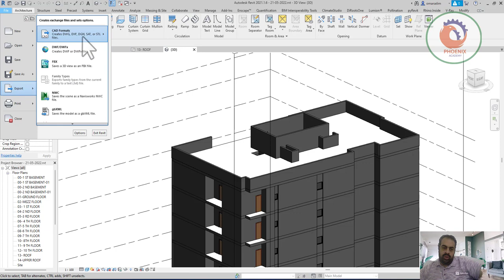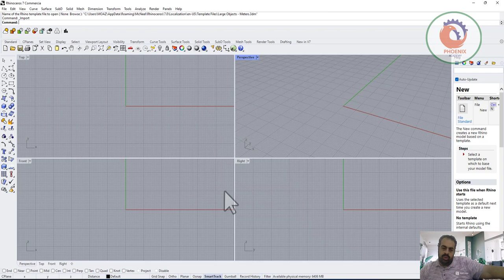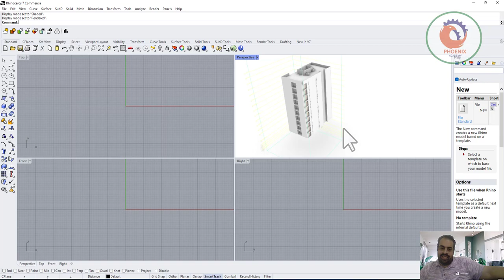How to Export Revit to Rhino Export from Revit Import to Rhino من الريفيت للراينو